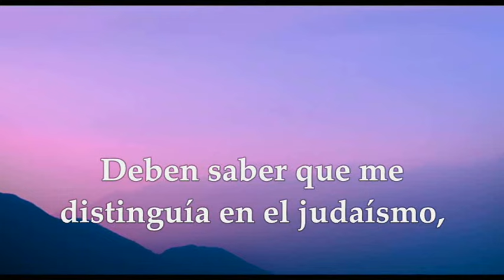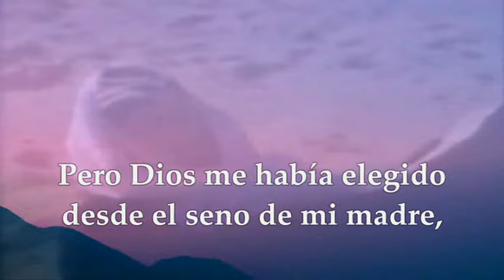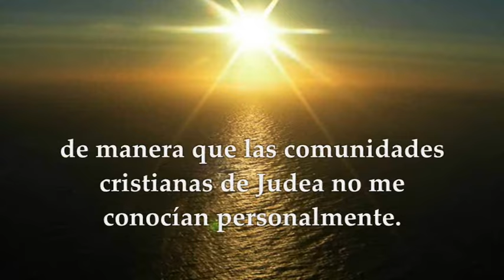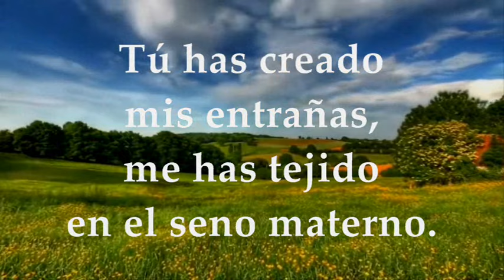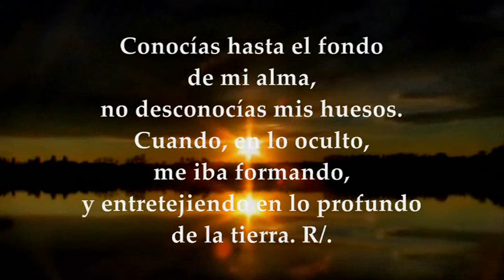LECTURAS MARTES 8 DE OCTUBRE DE 2024 | LUCAS 10,38-42 | MARTES 27°SEMANA TIEMPO ORDINARIO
EVANGELIO Y LECTURAS EUCARISTÍA MARTES 8 DE OCTUBRE DE 2024 MARTES VIGÉSIMO SÉPTIMA SEMANA DEL TIEMPO ORDINARIO CICLO B. Primera Lectura: De la carta del apóstol san Pablo a los Gálatas 1,13-24 Salmo 138,13.13-14ab. 14c-15. R/. Guíame, Señor, por el camino eterno Evangelio según San Lucas 10, 38-42.